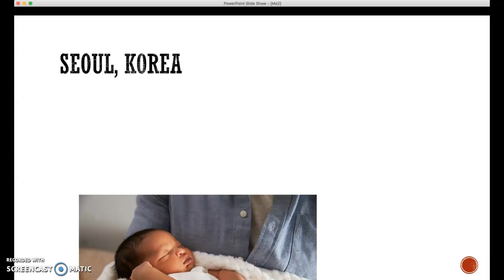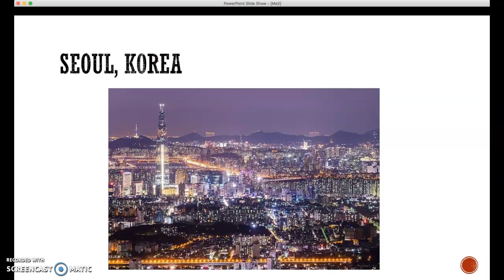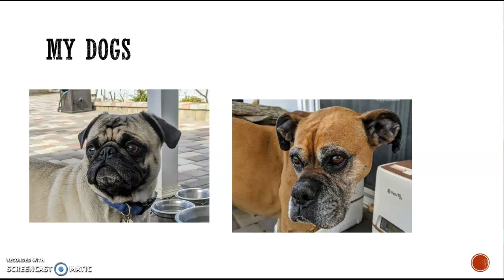Brief Introduction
Introduction